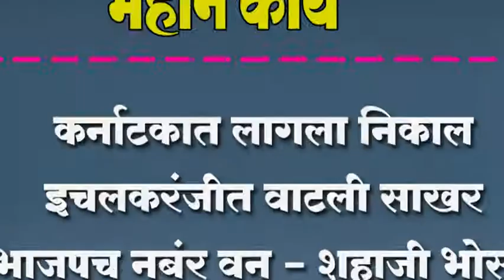कर्नाटकात लागला िनकाल इचलकरंजीत वाटली साखर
कर्नाटकात लागला िनकाल इचलकरंजीत वाटली साखर ; भाजपच नबंर वन - शहाजी भोसले